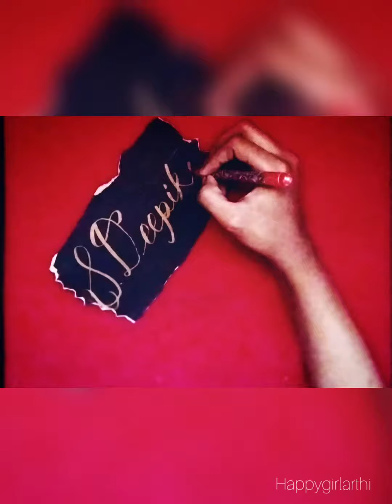Calligraphy name|comment your name| calligraphy fonts| happygirlarthi